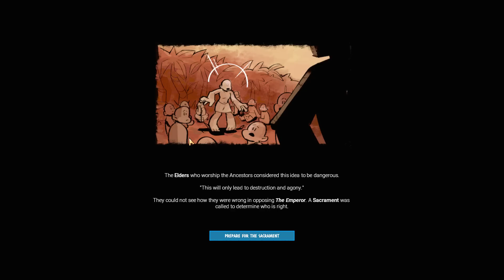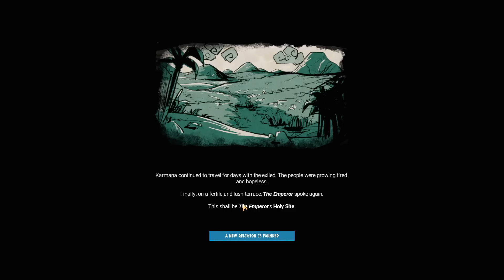Godhood - Village Building Minion Battling God Sim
Godhood Gameplay with Splat! Let's Play Godhood and check out the updates to a game that we've covered in the past. Build a village, collect warriors, and convert enemies to the fold!